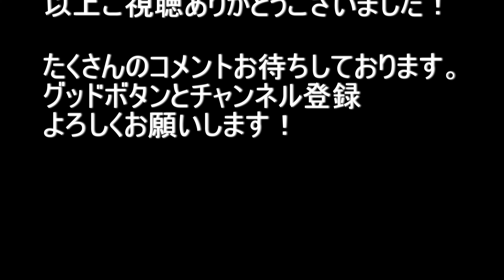東大阪市大蓮～八尾市喜多野湯 2021.1.18